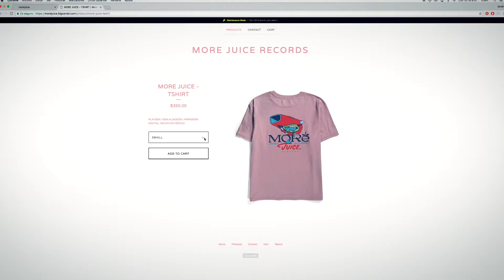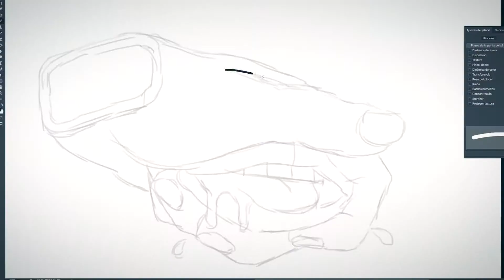CURSO ONLINE | Creación de una marca de streetwear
😎 Regístrate a este curso Online y Accede a todo el contenido de inmediato haciendo click aquí:

Conceptualiza, produce y comercializa tu primera colección de ropa

El streetwear, más que una moda, es una forma de entender la vida que nace del skate, el surf y el hip hop en los Estados Unidos entre los años 80 y 90, y hoy en día está presente en todos lados. Smithe, artista urbano y diseñador, es un apasionado por la cultura streetwear y sus 10 años llevando la dirección creativa de la marca Tony Delfino lo demuestran.

En este curso aprenderás a crear una marca de streetwear desde cero, comenzando por el concepto hasta cómo comercializarlo en una tienda online.

Además accede a cientos de cursos para creativos